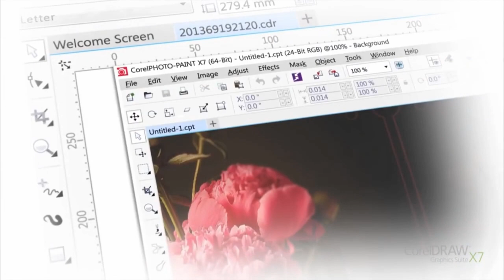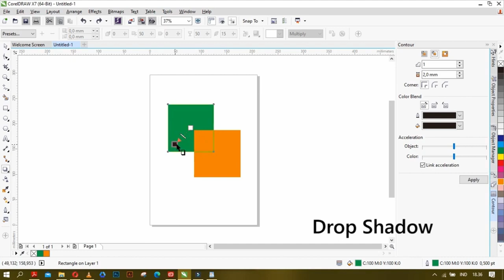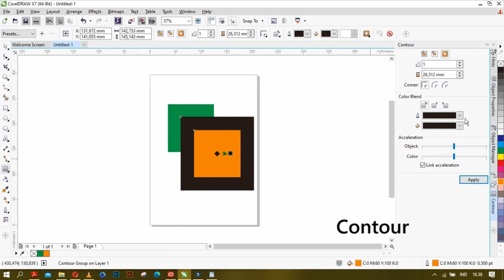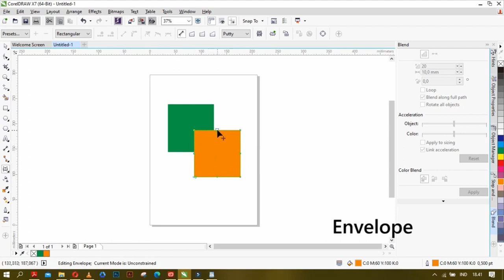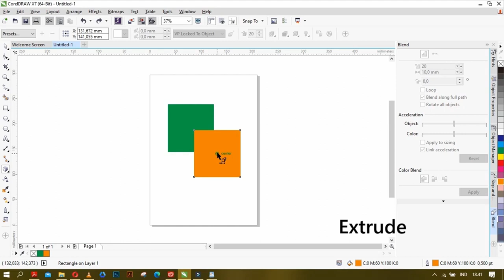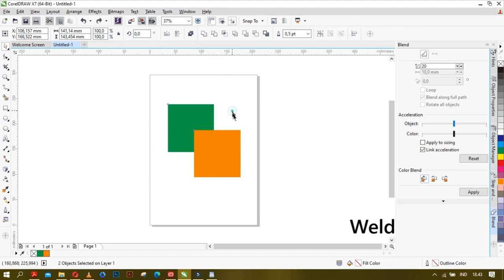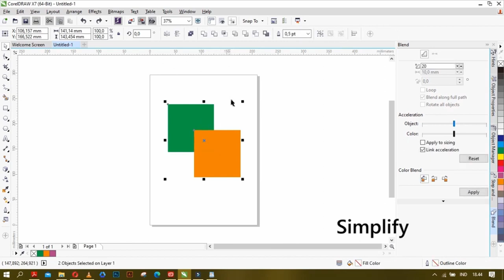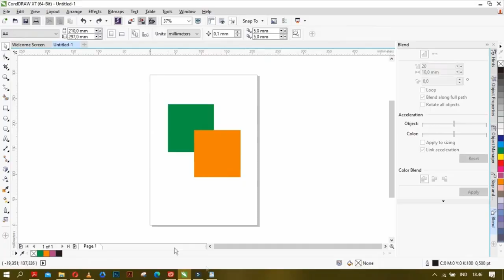Menerapkan manipulasi gambar vektor dengan menggunakan fitur efek DDG KD 3.7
Kali ini kita akan mempelajari mengenai penerapan manipulasi gambar vektor dengan menggunakan fitur efek (KD. 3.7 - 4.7)

Manipulasi vektor
Fitur efek pada gambar vektor
manipulasi gambar vektor dengan menggunakan fitur efek
efek gambar vektor